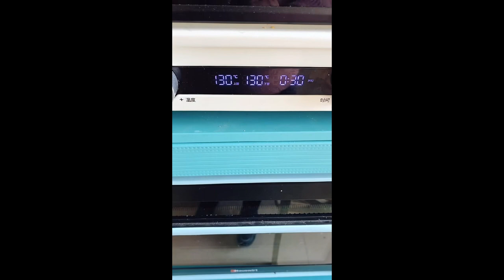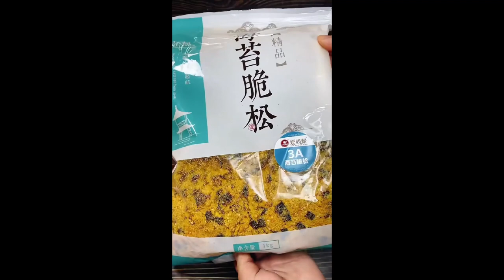Tonight supper spicy lobster tail foods 1